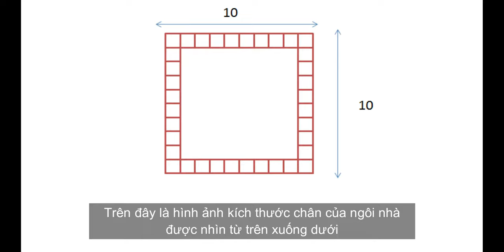MINECRAFT : The small house is located deep in the forest